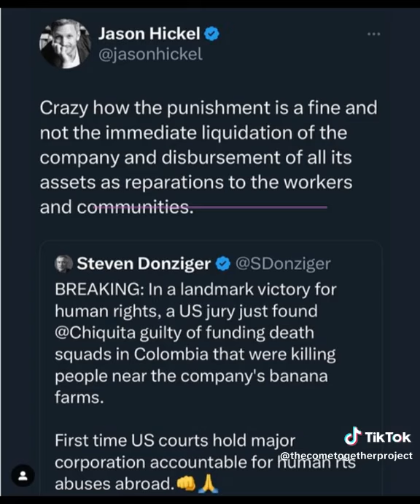CTP Why Corporations Are NOT Held CRIMINALLY ACCOUNTABLE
Why are corporations NOT held criminally accountable when they harm people? b/c they write the laws. We can change that. When a corporation does harm, the company, its officers and any individuals knowingly involved should personally pay the price, and not just in money.